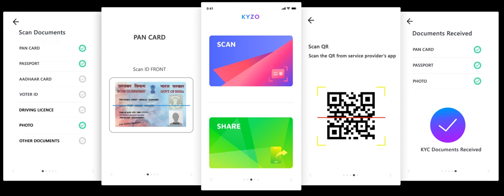kAraikkAl AmmaiyAr - Arputhath ThiruvanthAthi